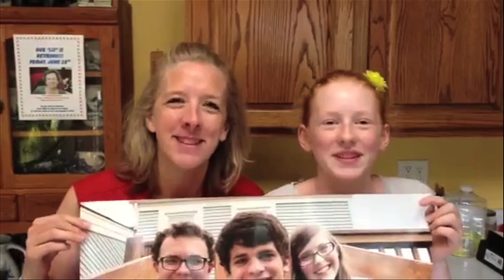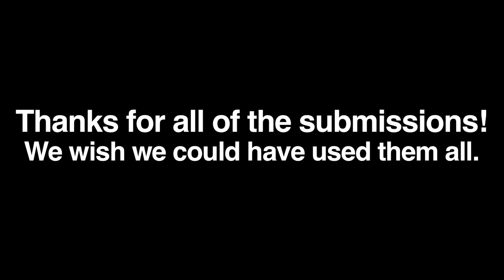Celebrating 100 Episodes of Messy Mondays!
We are releasing our ONE HUNDREDTH episode of Messy Mondays this Monday (July 15th), and the Blimey Cowmunity sent in videos to celebrate with us! We love you guys!

OH BOY, BONUS VIDEOS!